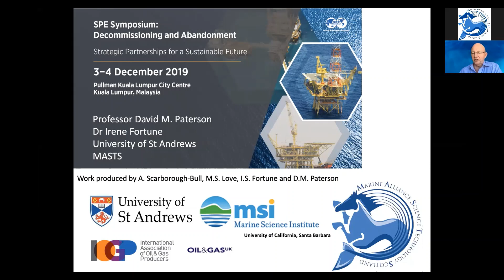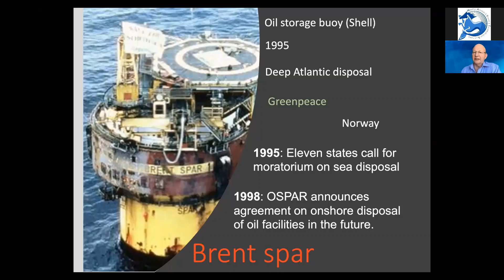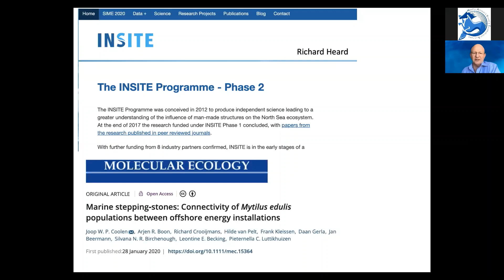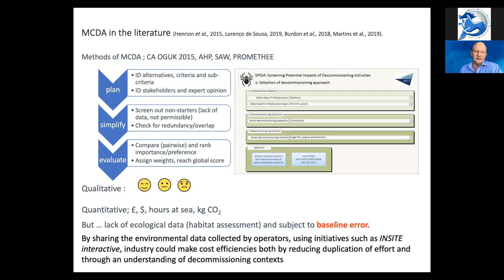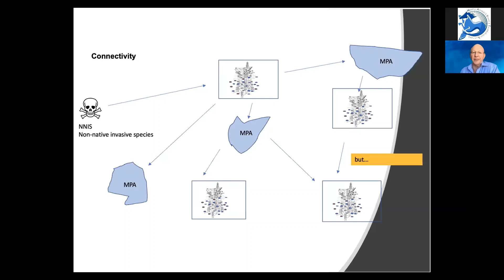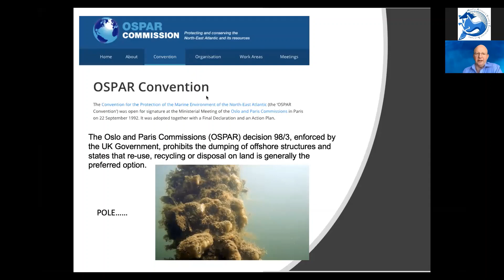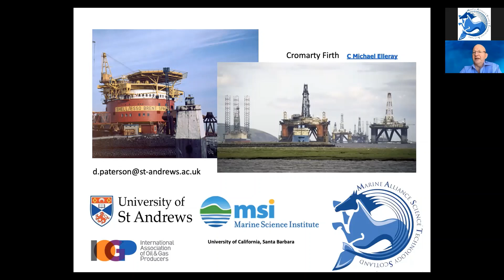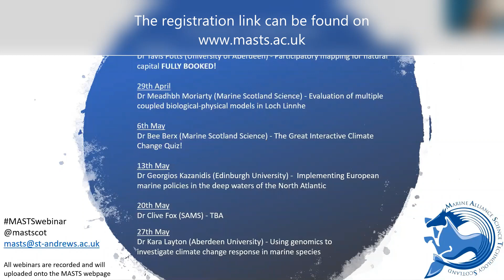MASTS webinar - Prof. David Paterson (15 April 2020)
Prof David Paterson (University of St Andrews) presents "Decommissioning and the ecology of oil rigs" with an audience Q&A session with MASTS webinar organiser Hannah Ladd-Jones.
36:40 - Q&A session

Access draft plans on which structures have decommission plans in place in the UK
EMODnet has data on Oil and Gas platforms in the North and Mediterranean Sea.

The co-author of this work is Dr Irene Fortune.

*Submitted questions that are answered in this video*
Is there an open access database gathering the geolocation and structural information of the 6000 oil rigs at sea? Where are the rigs to be decommissioned located?
How are MPA connected with colonised oil rigs? How is this link being investigated?
There are international standards for oceanographic data processing (BODC) which are the new data and the new standardisation needed?
MCDA requires criteria to be chosen and weighted.  Who decides what is included and their weighting? How heavily should non-native species be weighted?
As we move towards ‘engineering’ and using the oceans as we have done to terrestrial habitats – yet with the difference that the public ‘own’ most of what is in our local seas (bar the seabed) – what should be the route to allowing all people a say in how/where/and what we allow to occur in our seas?
Are there any lessons to learn from oil to RE?
Are there any projects to support science from MASTS? Mattress re-use?
Is information on the use of platforms by seabirds?
How do you view the development of marine renewable energy in conjunction with these issues?
Can you say something about the application of the ‘precautionary principle’ and how it is applied both within and outside OSPAR.
Do you think that this discussion should encapsulate offshore windfarms as they may face similar discussions due to 25 year lifespan cycle and licensing agreements?
What is your opinion on OSPAR 98/3 and if the decision is still fit for purpose given the increased level of scientific research/data and increased political uncertainty?
The OSPAR 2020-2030 Thematic Strategy is being developed, and refers to "maintain good environmental status", what properties and baseline values are/should be used to measure this status?
What similarities do you see between oil and gas platfom decomissioning and renewables such as offshore wind? What did you think of the recent  Marine Scotland decommissioning  draft guidance?
Do you think that funding for eco-system understanding is hindered by “what’s the point’” as OSPAR mandates removal. However if legislation allowed for repurposing for marine ecosystem advantage much more effort would be directed at gaining evidence?
Would leaving parts of a platform at sea imply regular monitoring of its marine diversity and also the state of the structure itself (possible degradation of materials)? And could these costs be even higher on the long term comparing with removing all the structure in the short term?
In the context of connectivity between offshore assets in the North Sea, how should we weigh potential impacts of invasive species versus potential benefits to promotion of biodiversity when making a decision to remove or leave behind an installation?
Is there much industry lobbying for OSPAR 98/3 to be changed right now - and how might non-industry science-based marine conservationists have influence in the process? (thanks for the great talk / series of talks)
Has there been much work done on the social acceptability of decommissioning? Or on what public concerns/ perceptions might be about different alternatives around decommissioning platforms? and how does this get taken into account in the decision making processes?
Can you comment on the level and types of contamination that could be re-released from the seabed by disturbing these structures? Is level of contamination known?
There are OSPAR guidelines on Artificial reefs, first published in 1999 and updated in 2012. 98/3 prohibits leaving in place or dumping of an offshore installation. Article 1(g)(ii) of the OSPAR Convention excludes from the definition of ‘dumping’ the placement of matter for a purpose other than mere disposal provided that, if the placement is for a purpose other than that for which the matter was originally designed or constructed, it is in accordance with the relevant provisions of the Convention. Do you think the issue here would be separation between a structure being designed for another purpose and structures being designed solely to act as an artificial reef?
Would it be worth to reconstruct the historical state of the ecosystem? This would be to check whether the direction towards which the oil rigs are impacting the natural environment is a recovering one or a deviation from its original status?
Shall we encourage the conversion of the rigs into different facilities, e.g. luxury hotels, fishing facility or 'rig to reefs'?